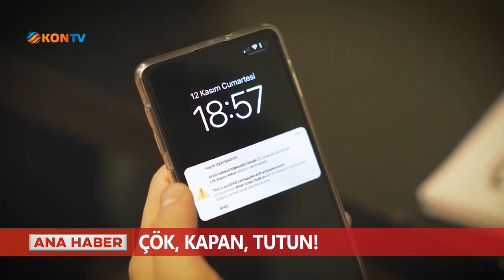Simülasyonlu afet bilinci eğitimi